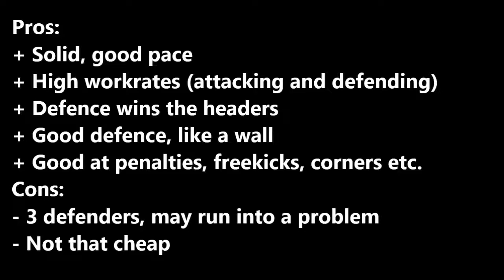FIFA 13 - Brazilian squad FT. NEYMAR!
This is just to show you a really good squad that I use in FIFA 13. Featuring Neymar etc.
The cost of this squad is about 170k (PS3) and 200k (XBOX)
Add me on PSN ►► Trialoin
Stuff I use:
Recording ► Elgato Game Capture
Editing ► Sony Vegas 11